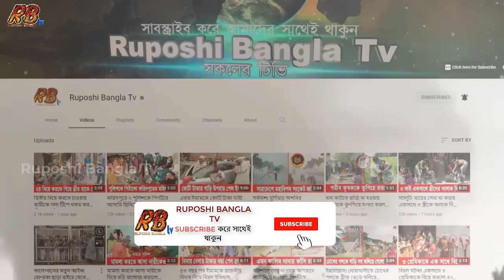হায় আল্লাহ! কয়েক মিনিটের ঘূর্ণিঝড়ে লন্ডভন্ড হয়ে গেলো পুরো গ্রাম! সর্বোচ্চ সতর্ক সংকেত জারি!